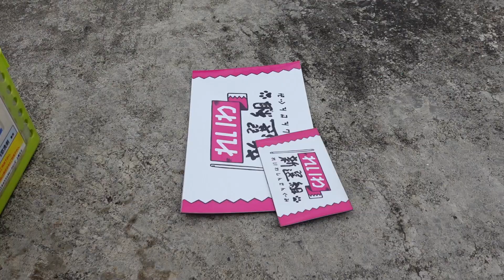れいわ新選組を応援しています PR活動 マグネット ロゴマーク 衆議院選挙 日産 DAYZ スズキ ジムニーシエラ マイカー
日本の食や政治に危機を感じています。
日本の現状を知り、目覚める日本人が増える事を願っていいます。

この不条理な世の中を変えたい。
日本はなぜ経済成長せず、貧困化が進むのか。
この現状を変えるには、政治を変えるしかない。
私達国民がやることはとても簡単な事です。
選挙に行って、れいわ新選組に投票しましょう。

◎食事は自分への投資◎

専門家ではないので、間違いや説明不足などあるかと思いますが、その時はコメントなどで教えていただけるとありがたいです。言葉遣いの乱暴な方や否定だけのコメントは削除させて頂きます。

れいわ新選組を応援しています!(^^)!
れいわ新選組のYouTubeを見るだけで政治の勉強ができます。
今の政治、緊縮財政、財政健全化、プライマリーバランス黒字化といった考え方の政治こそが、国民を苦しめている原因の根幹だと思っています。
積極財政、財政出動を政策に掲げる唯一の政党がれいわ新選組です。
ぜひ、皆さんも政治に興味を持ち、選挙に行き政治を変えましょう！